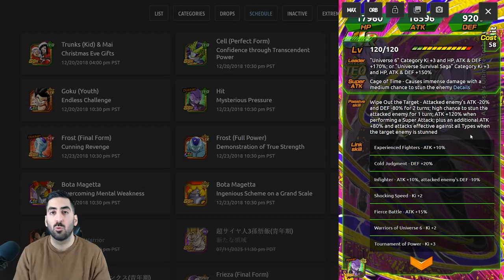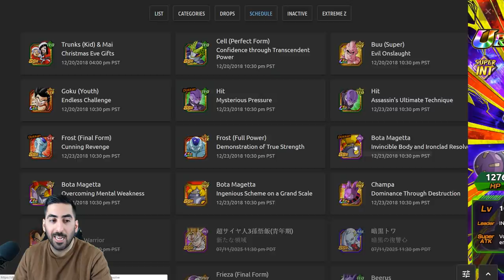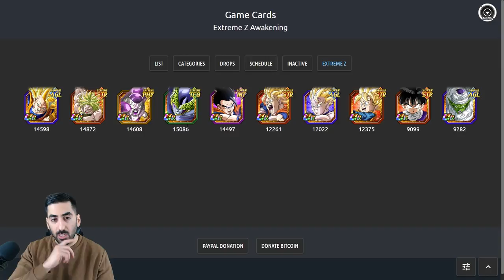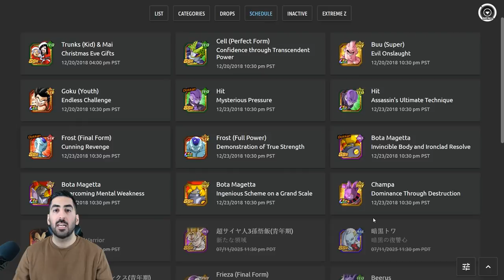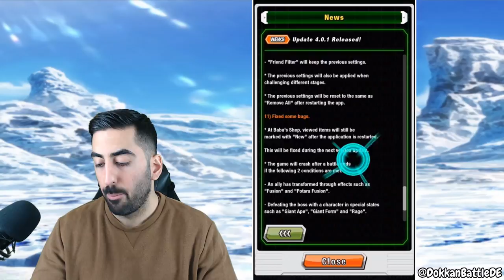HIT ALS ERSTER DUAL CATEGORY LEADER - Global Update 4.0.1 Infos & Details! DBZ Dokkan Battle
Hit kommt als erster Dual Category Leader für Dokkan Battle Global und daher gibt es alle Infos & Details zum Update 4.0.1!

- Mo: ab 19/20 Uhr Dokkan, Smash etc.
- Di: ab 19/20 Uhr Dokkan, Smash etc.
- Mi: spontan
- Do: ab 19/20 Uhr Dokkan, Smash etc.
- Fr-So: spontan